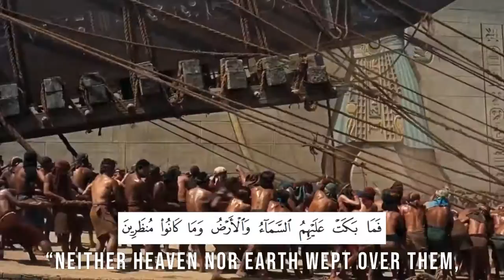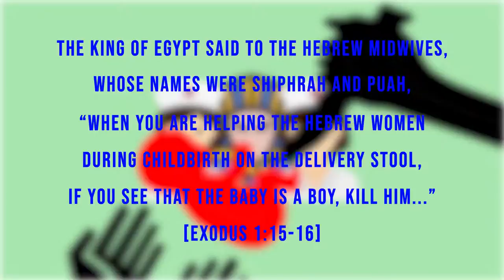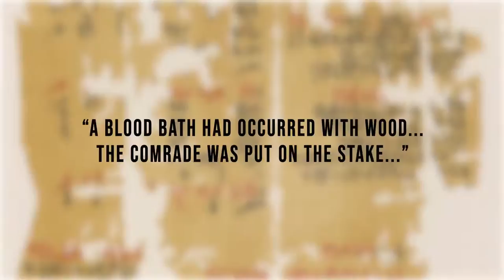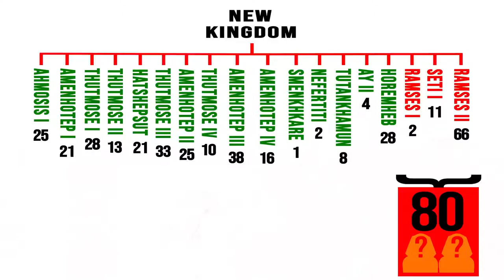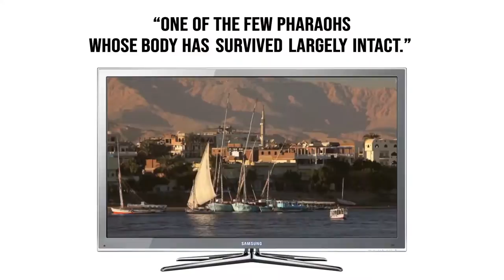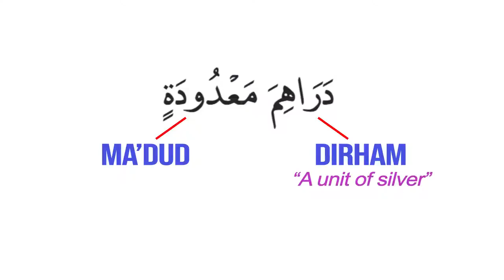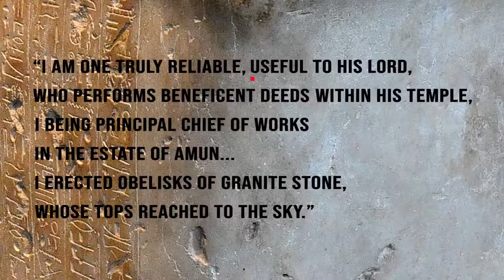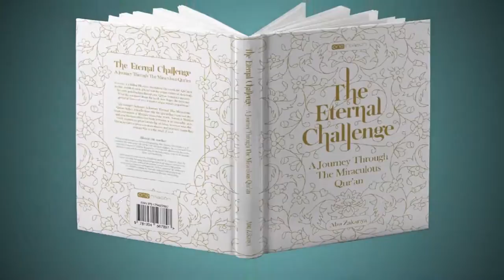القرآن وأسرار مصر The Qur'an and the Secrets of Egypt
اخبار العالم,
اخبار العالمي,
برنامج الصدمه,
برنامج تم,
برنامج وجيها بالحسين,
برنامج sweatcoin,
برنامج سين,
برنامج المشي,
برنامج ياهلا,
اي برنامج,
برنامج وياكم,
برنامج وطني,
برنامج وثائقي,
برنامج وينك,
برنامج مونتاج,
برنامج تصوير,
fvkhl hgh sg,
برنامج سهم,
برنامج نقشت,
برنامج البرنامج,
برنامج الحكاية,
برنامج هكر,
برنامج ن,
برنامج منشن,
برنامج مونتاج للكمبيوتر مجانا,
برنامج مواهب,
برنامج م,
برنامج لبناني,
برنامج لايت روم,
برنامج للتصميم,
برنامج كفو,
برنامج كلوب هاوس,
برنامج كوري,
برنامج كتابه على الفيديو,
برنامج كشته,
برنامج كورة,
برنامج قرطاس,
في برنامج,
برنامج فوتوشوب,
برنامج فوتوشوب للايفون,
برنامج فيديو,
برنامج غذائي,
برنامج غناء,
برنامج غموض,
برنامج غيث,
برنامج عراقي,
برنامج عمران,
برنامج isac,
ببرنامج,
ببرنامج picsart,
ببرنامج بريمير premiere,
ببرنامج vn,
برنامج بيغاسوس,
برنامج ظل,
برنامج طبخ,
برنامج طرب,
برنامج طوني خليفة,
برنامج طارق,
برنامج طنب رسلان,
برنامج ضحك,
برنامج ضل,
برنامج صادوه,
برنامج صدمه,
برنامج صادوه محمد الصيرفي,
برنامج صوت,
برنامج صاحبة السعادة,
برنامج صيني,
برنامج صحتي,
برنامج صبايا الخير,
برنامج ص,
مال,